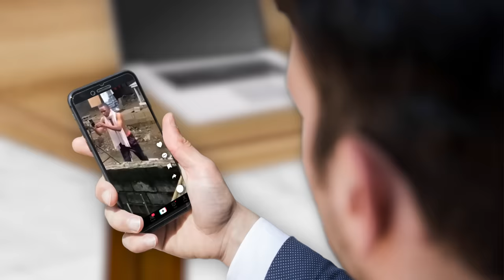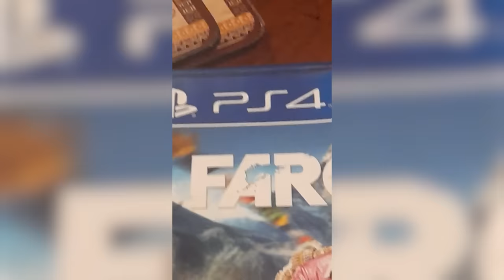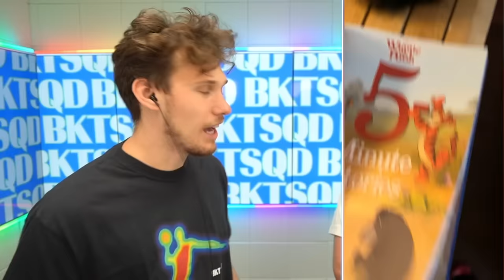People Who Had One Job And FAILED!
These people had one job and failed... Let's check out these 0 IQ and dumb moments to see which is the funniest!